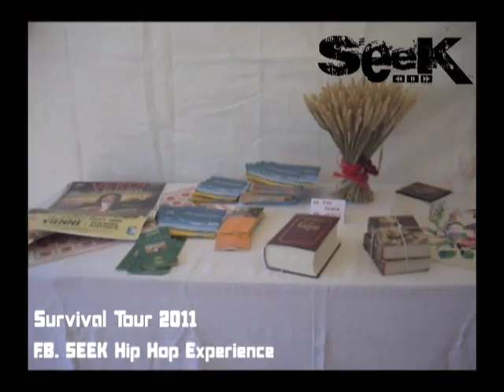SEEK 'Survival Tour 2011' (Solidarite Festival) Lyon, France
On a whim SEEK attended the Solidarite Festival in Lyon, France. Every country is represented with a booth and a time slot on stage to showcase a certain aspect of their culture. SEEK approached the U.S.A. representatives and explained he was on tour from the States and would love to represent the country by performing one track live on stage. They said no. So it was his mission to perform on that stage. This is what happened.